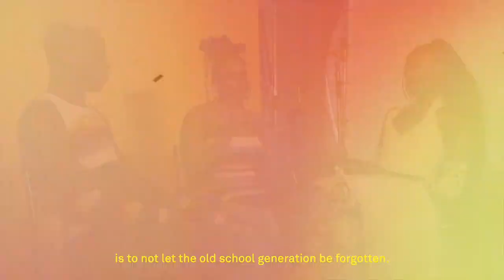A Conversation On Ballroom | Always Walk With Pride 2023 | Happy Socks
This year, we are thrilled to share a glimpse into the ballroom scene - something
that has been instrumental in changing the lives of many Black and Latino LGBTQIA+ communities. The ballroom scene has created an artform that goes way beyond creative expression, embracing a sense of identity, belonging and dignity to the queer community. 🌈

Discover what makes Angel, Kenya and Naimah love the ballroom scene and how they found their home and individuality in this unique community.